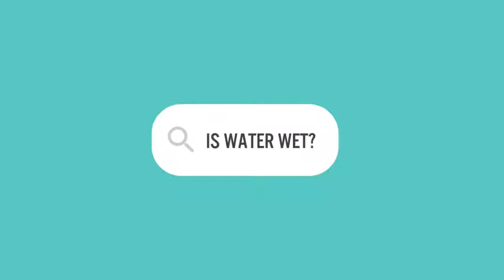QOTD: Is water wet?